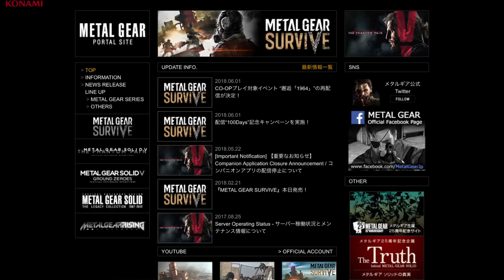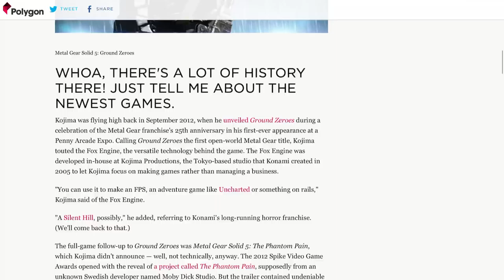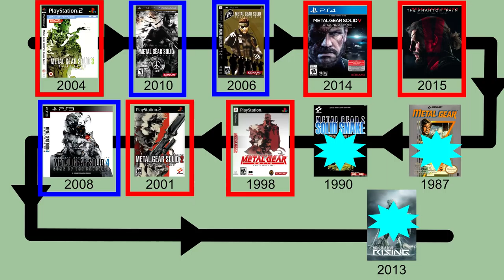Death Stranding & Metal Gear Aynı Evrende Mi?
Metal Gear ve Death Stranding oyunlarının aynı evrende geçiyor olduğu konusu sıkça konuşulmaya başlandı. Ama bunun neden saçma olduğunu, neden mümkün olmayacağını size madde madde anlatmayı deniyorum.